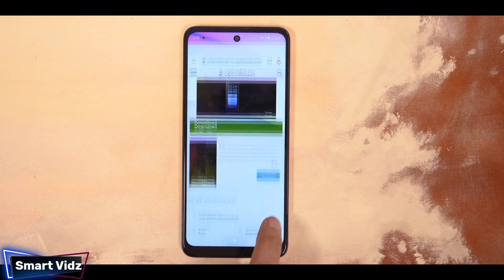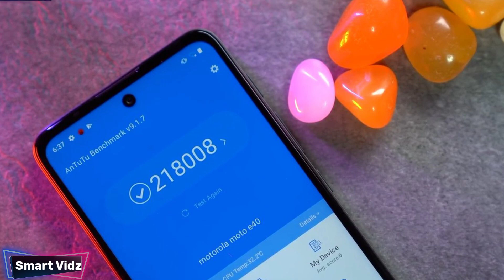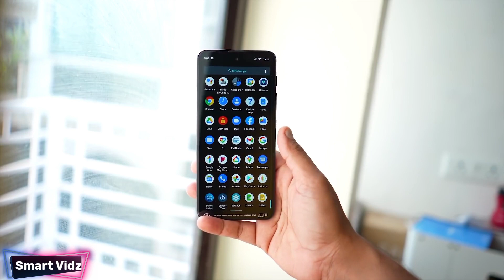Moto e40 First Look & Impressions | Best Phone Under 10k | Unisoc T700 | Moto e40 Hands On & Review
Friends aaj hum motorola ke naye model moto e40  ka full review aur analysis karenge aur dekhenge ki motorola ke is naye phone mein kya features aur specifications milte hai.

Xiaomi 11 lite ne 5g

Samsung galaxy m52 5g 6/128 Black

realme narzo 50a 4/128 oxygen green

realme narzo 50i Carbon Black 2gb/32gb
realme narzo 50i Carbon Black 4gb/64gb
realme narzo 50i Mint Green 2gb/32gb
realme narzo 50i Mint Green 4gb/64gb

Hello friends my name is Mohd Salman Khan
This is my YouTube channel Smart Vidz